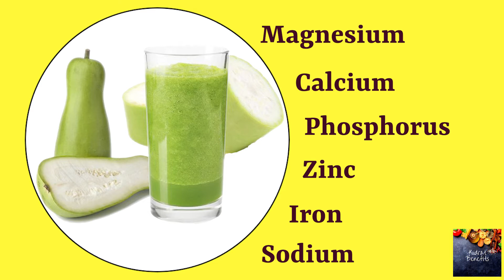Benefits of Bottle Gourd - लौकी के फायदे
Bottle gourd is one of the healthiest vegetables and has many benefits for your body. You must be using bottle gourd in your dishes or extract its juice to help reduce your weight. It is also beneficial for multiple organs and can also be helpful in your digestion. Here, in this video, I will tell you the 7 benefits of bottle gourd and also how you can use it to get those benefits.